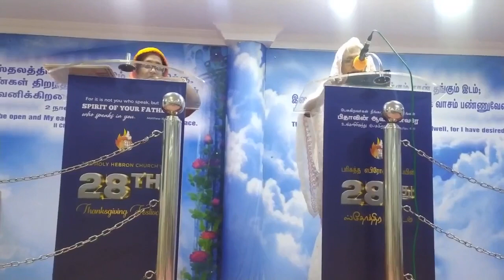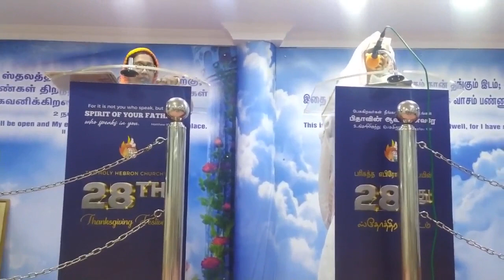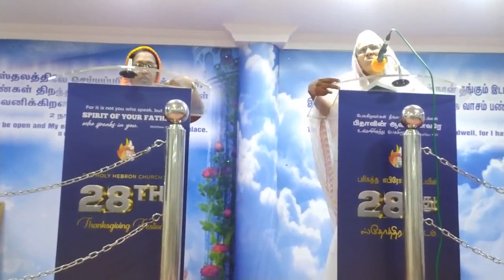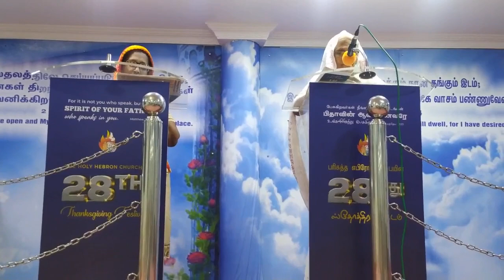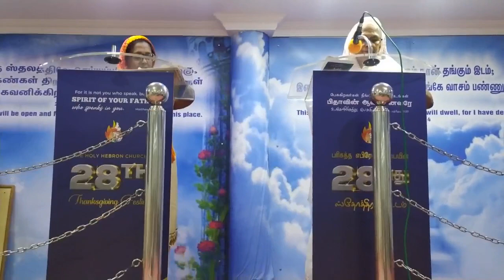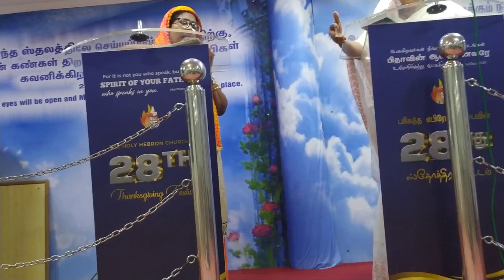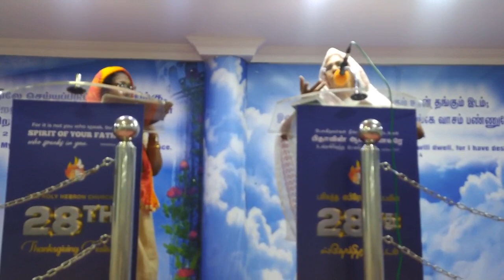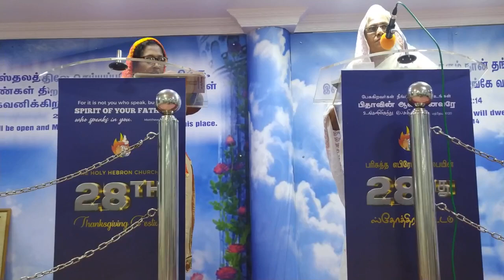Mrs Uthami Paulraj Tamil and Hindi Christian message